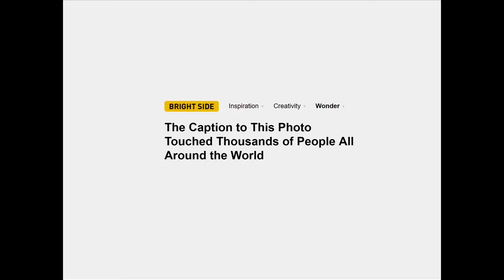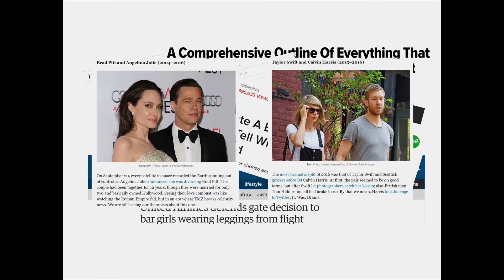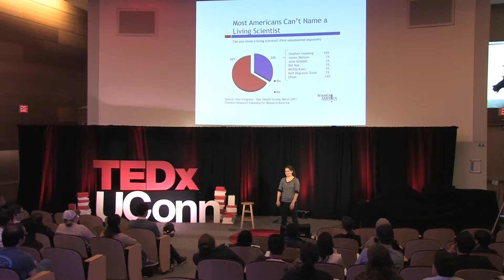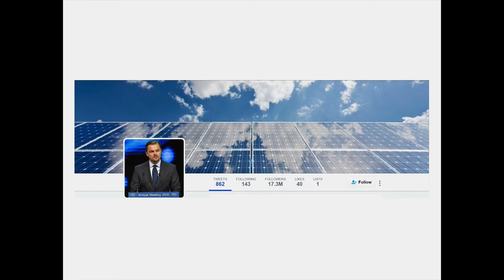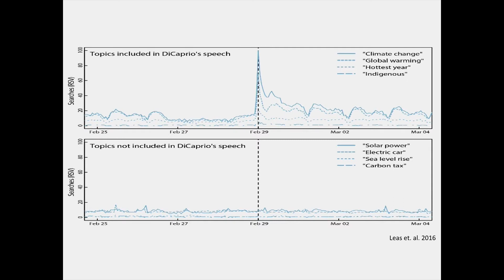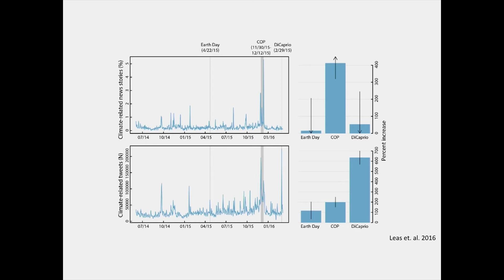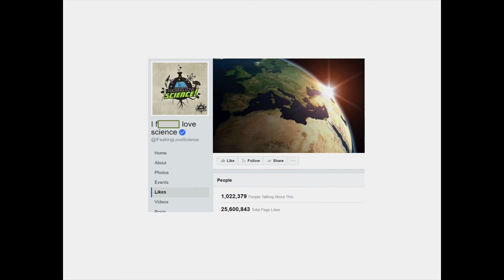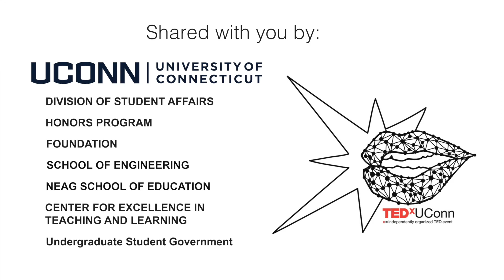The Changing Face of Media: How Science is Left Behind | Lori Fomenko | TEDxUConn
Videos are the new news – ClimaMedia carves a space for climate change education via popular social media platforms

Lori Fomenko is an Environmental Engineering PhD student at the University of Connecticut. As a world traveler and global citizen, she aspires to engage people from all backgrounds in discussions about global issues and international relations. She lives by the mottos, “If you don’t know, go” and “If you can dream it, you can do it.” Her passion for engineering and international development has led to her involvement in post-earthquake infrastructure project proposals in Nepal, as well as solar energy and water resource initiatives in Sub-Saharan Africa. She is a strong proponent for access to education, empowerment of women and effective communication across borders. She recently attended the UN Climate Talks in Marrakesh, and is a co-founder of the scientific media outlet, ClimaMedia. She has also co-authored technical research papers on regional climate modeling and extreme recurrent droughts over South America.